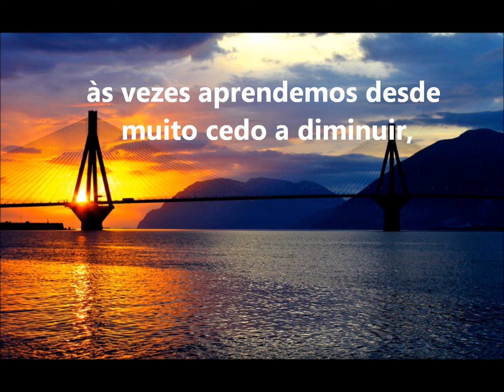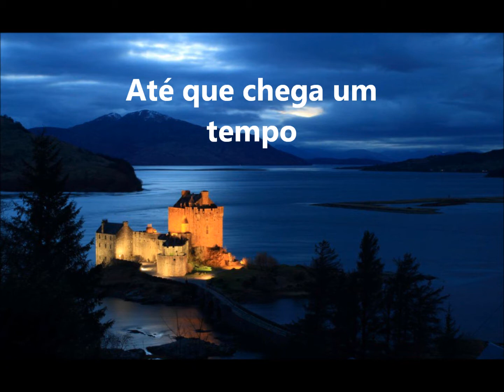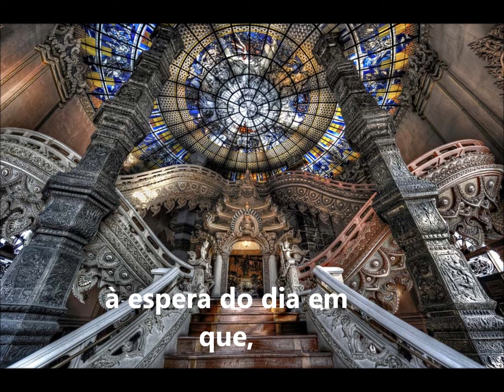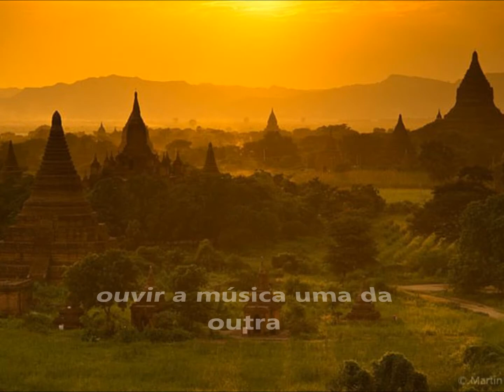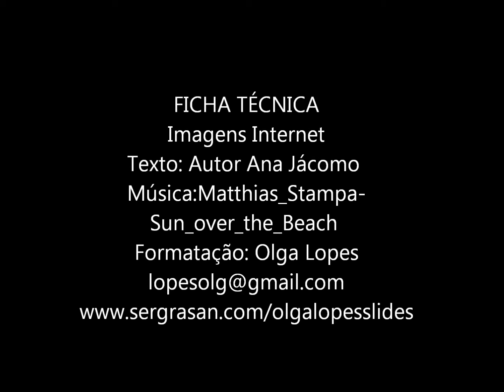A Música de cada um